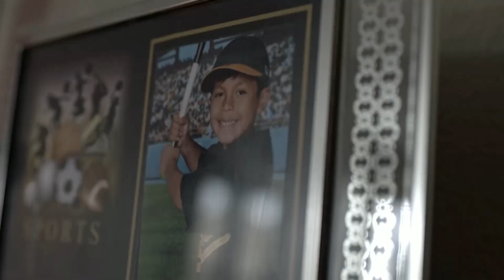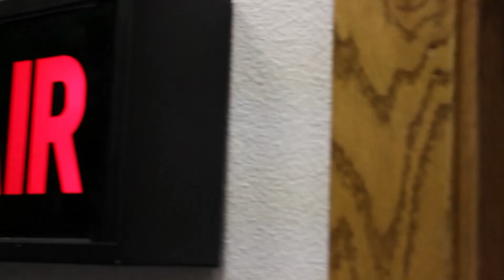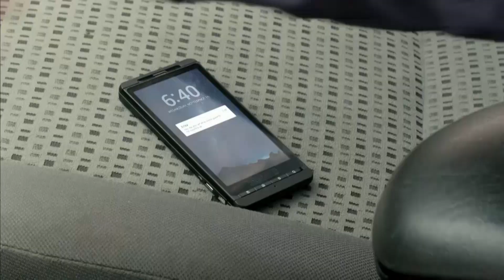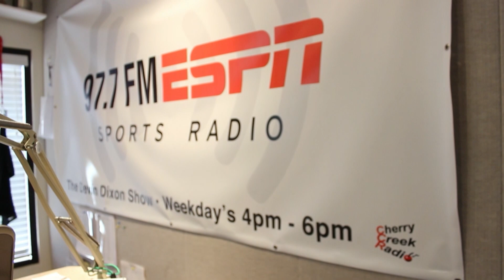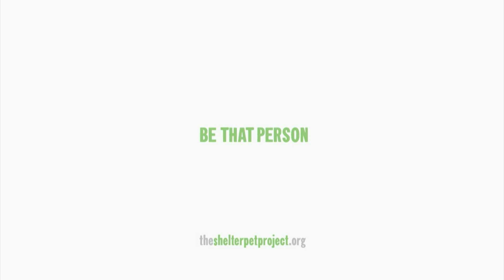DSU Softball vs Azusa Pacific, Game 4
DSU Softball vs Azusa Pacific, Game 4 - March 25, 2017